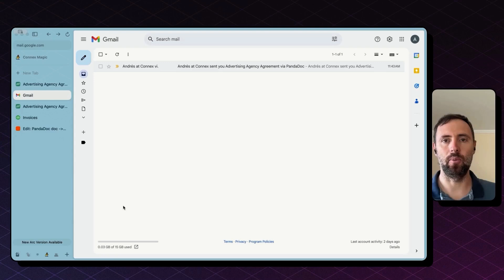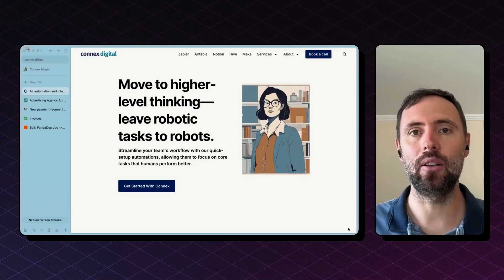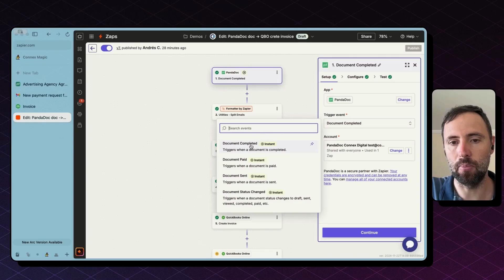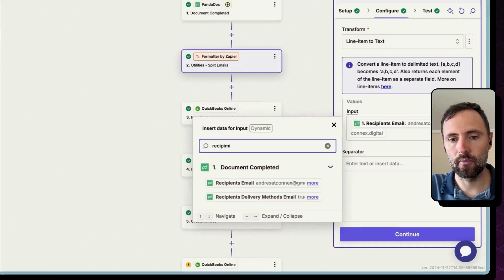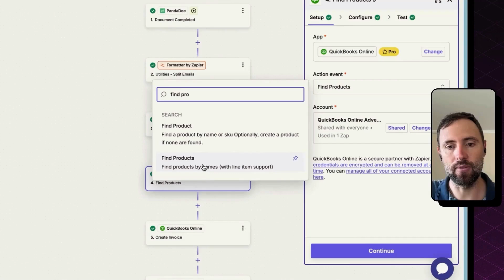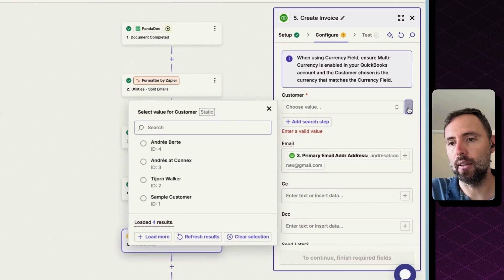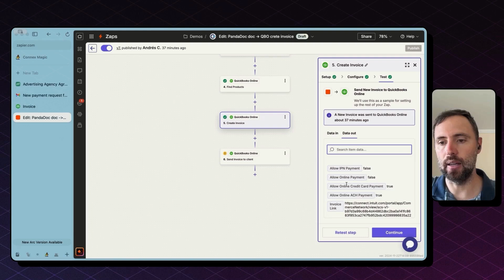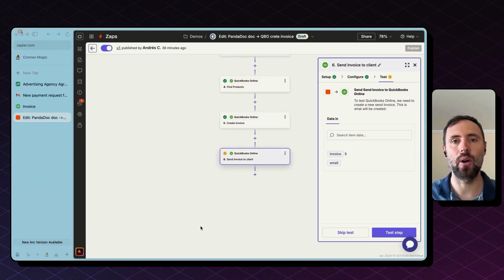Automating Invoices with PandaDoc and QuickBooks - Zapier Tutorial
⚡️ Automate PandaDoc and QuickBooks: Create Invoices Instantly with Zapier

🔍 Learn how to streamline your workflow by automatically creating and sending QuickBooks invoices when PandaDoc documents are completed. This tutorial provides a step-by-step guide to setting up this powerful integration using Zapier.

⏱️ Timestamps:
00:00 Introduction and Demo
01:40 Overview of the Integration
02:30 Setting up the PandaDoc Trigger
03:06 Finding the Customer in QuickBooks
04:06 Finding Products in QuickBooks
05:16 Creating the Invoice in QuickBooks
07:23 Sending the Invoice to the Client
08:06 Conclusion and Next Steps

📚 In this video, you'll learn how to create a Zapier automation that connects PandaDoc and QuickBooks. We'll cover setting up triggers, formatting data, finding customers and products, creating invoices, and automatically sending them to clients. This integration saves time and reduces errors in your invoicing process.

💡 Pro Tip: Always keep the sender and recipient order consistent in your PandaDoc documents to simplify your Zapier automation setup.